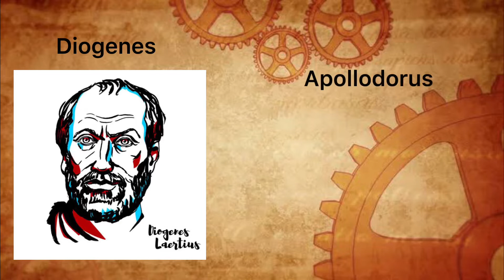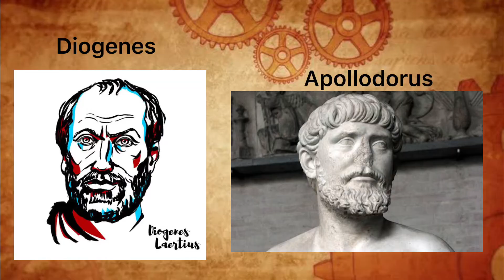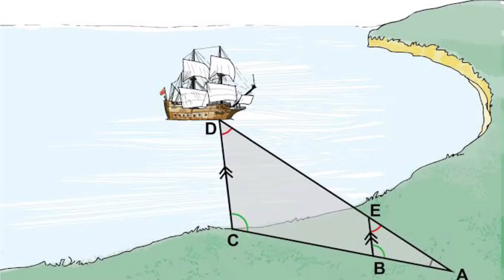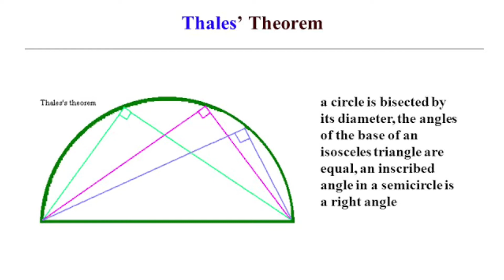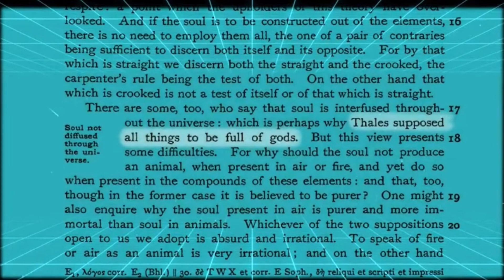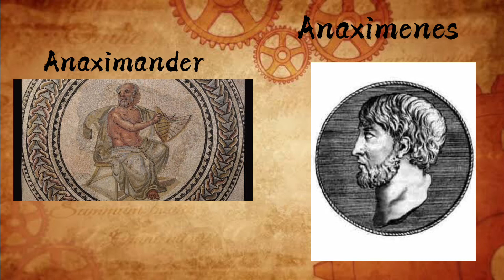Thales of Miletus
This video will show you the inventions, contributions, and the famous works of Thales of Miletus